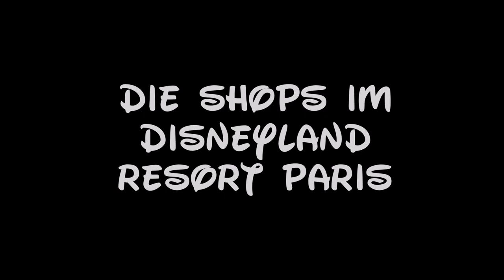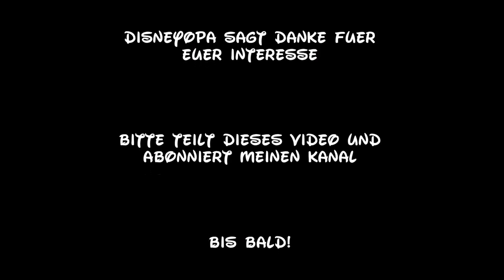Disneyland Paris Lilly's Boutique Shop DisneyOpa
DisneyOpa ist heute für euch in Lilly`s Boutique in der Main Street des Disneyland Park vom Disneyland Resort Paris unterwegs und zeigt euch die vielen verschiedenen Küchenutensilien. Ihr erhaltet in diesem Shop eine große Auswahl an Geschirr wie Tellern, Tassen und Schalen . Auch viele Gläser und weitere Mitbringsel könnt ihr hier erwerben. Schaut einfach selbst ob etwas für euch dabei ist. Viel Spaß bei diesem Video und danke für ein Abo ;)